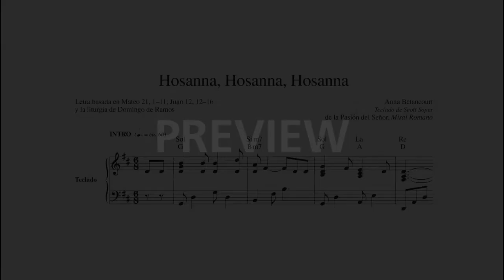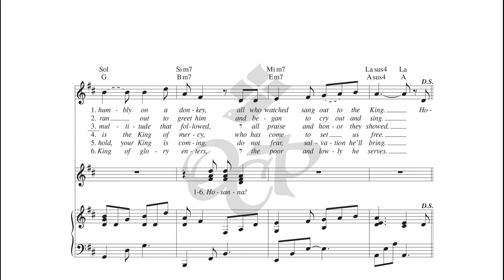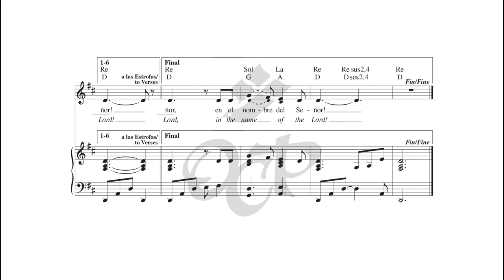Hosanna, Hosanna, Hosanna - Anna Betancourt [Video con Letra y Partitura Oficial]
El canto "Hosanna, Hosanna, Hosanna", interpretado por Anna Betancourt y un coro de niños, es excelente para Misas y celebraciones del Domingo de Ramos.

Este canto forma parte del tercer volumen de la serie "El Señor Nos Invita". El Volumen 3 incluye 15 cantos para Cuaresma, Pascua y Pentecostés que motivan la formación espiritual con su contenido y teología. Estos cantos en español y bilingües inspirarán a los niños y las familias dentro y fuera de la iglesia, así como durante y después de la Misa.

Letra basada en Mateo 21, 1–11; Juan 12, 12–16 y la liturgia de Domingo de Ramos.